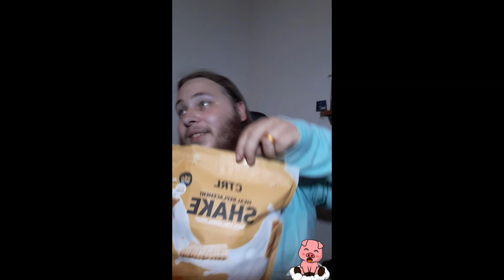CTRL Meal Replacement shakes taste test of the toast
Links

FORTNITET CREATOR CODE:
SPIGARMY